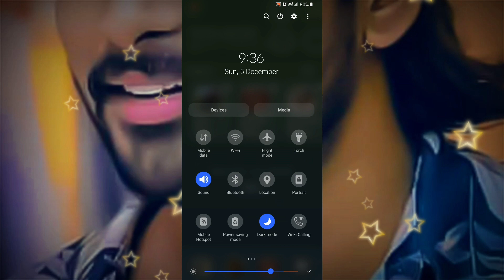FS 14 Mini Screen Problem Solved || Farming Simulator Small Screen Problem Solved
when trying to open F414 we face this problem,  so in this video we have explained why this problem comes and the solution for the mini or small screen problem, .
fs 14 mini screen problem,  fs14 small screen problem, fs14 not opening, fs 14 not opening 😑
fs 14 game not opening